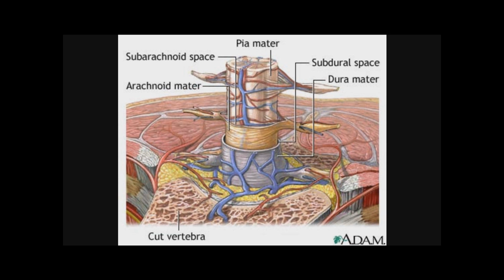qiro-praqtor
operacia, osteoxondrozi, diskozi, arTrozi, arTriti, iSiazi, malebs Soris, Tiaqari, tkivilebi, amerikidan Camosuli eqimi, amerikuli diplomiT licenzirebuli qiro-praqtorebi
dabrundnen TavianT samSobloSi raTa dagexmaron Tqven, sabolood ganTavisufldeT osteoxondrozis, diskozis, arTrozis, arTritis, iSiazis, malebs Soris Tiaqaris, tkivilebisagan
misamarTi, vaJa fSavelas 65, igive 2 kvartlis, 36 korpusi, 2 sadarbazo, pirveli sarTuli, modulis Senobis pirdapir, ar misuli vaJas Zeglamde,  telefoni 32 45 68, an 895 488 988,